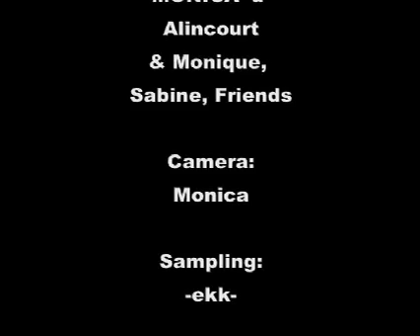Monica d' Alincourt, the Movie (from September to September)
One Year with Monica..happy Birthday!